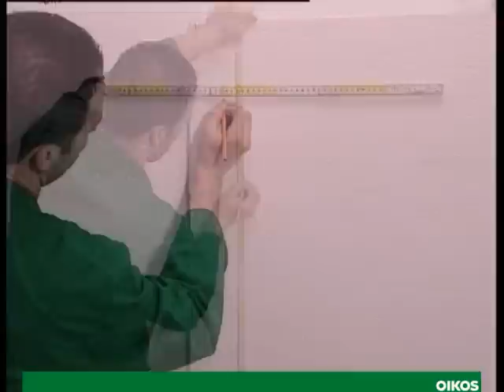Travertino Romano - come applicare il rivestimento decorativo OIKOS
TRAVERTINO ROMANO: è uno speciale intonaco decorativo riempitivo pronto all'uso, a base di sabbie, granulati di marmo selezionati e grassello di calce stagionato che permettono di riprodurre l'effetto della pietra naturale mettendo in evidenza le sue venature.